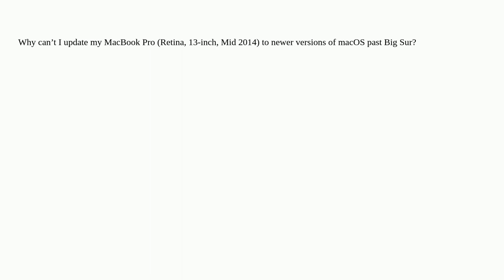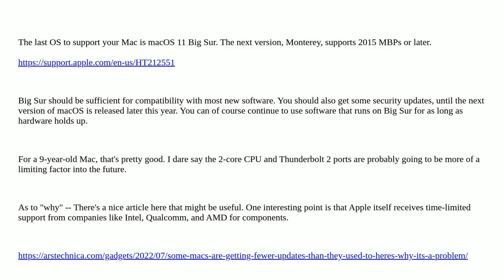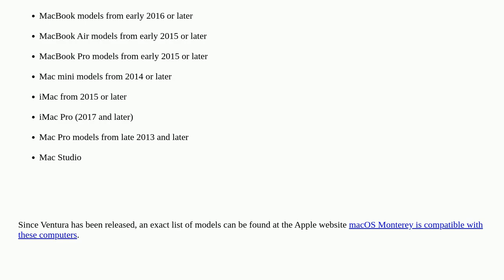Why is my MacBook stuck on macOS Big Sur?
A special thanks goes out to the community

  macos upgrade